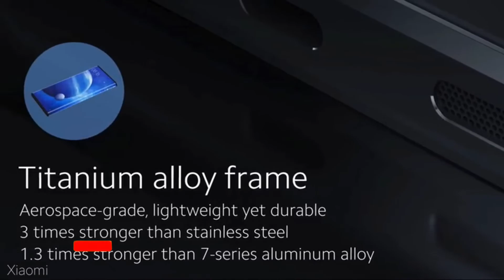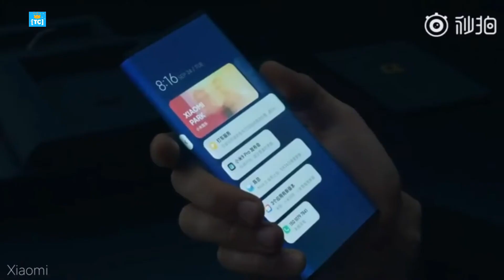Xiaomi Mi Mix Alpha Unboxing & First Look || 2 Lakh Rs Phone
Xiaomi Mi Mix Alpha Worlds First Fully Bezle Less Phone With 108 MP Camera Phone Soon Going To Launch By Xiaomi Mi Mix ..

Follow Us?

Song: Hero Theme
Artist: MK2
Genre: Cinematic